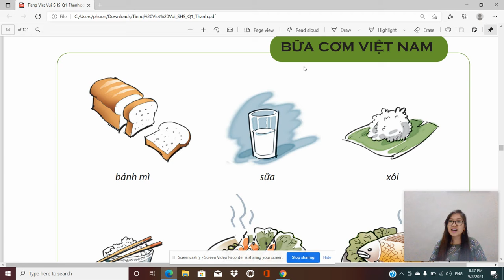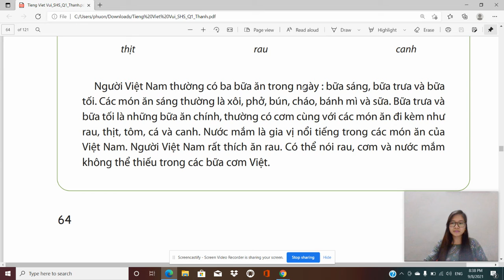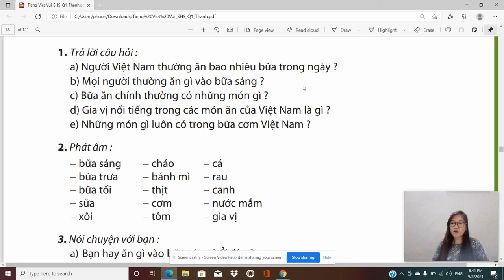Luyện đọc- Bữa cơm Việt Nam- Bài 9- Tiếng Việt Vui- Quyển 1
Reading comprehension: Bữa cơm Việt Nam

(Page 64-Book Tiếng Việt Vui SHS-Quyển 1)